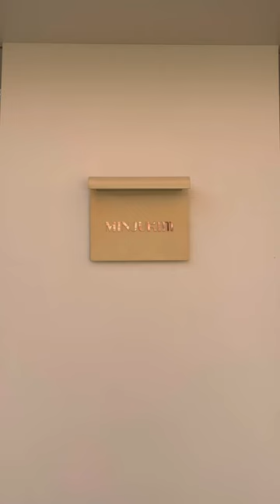Rising Korean fashion brands 2023 - 1. Minjukjm (Seoul flagship store)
Korean Fashion Brands You Must Know 2023: the first in the series is Minjukim, winner of Netflix audition show Next in Fashion.

I visited their first showroom, which opened three months ago, a beautifully renovated place that has the mood of Korean traditional houses.  Minjukim is known for her use of bold prints, often inspired by the traditional Korean culture. They are closer to couture that can easily worn in daily life.

I love how playful their style is, with little details that aren’t too much. You can find them on Net-a-porter.

More stuff on my IG: @monica_by_iku